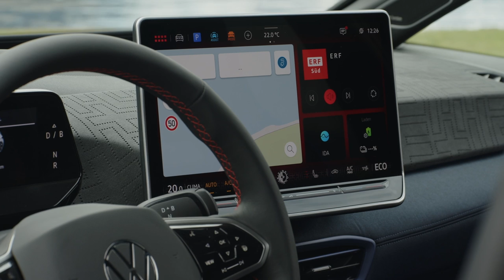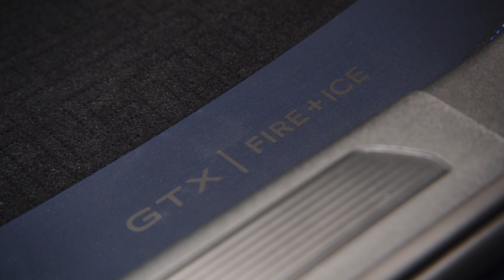New VW ID.3 GTX 2025 | FIRE+ICE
volkswagen,
volkswagen id.3,
volkswagen id.3 gtx,
volkswagen id.3 gtx fire+ice,
volkswagen id.3 2025,
id 3 volkswagen,
2025 volkswagen id.3,
volkswagen id 3 review,
2025 volkswagen id.3 interior,
2025 volkswagen id 3 review,
volkswagen id 3 2025 interior,
volkswagen id3 2025 interior,
volkswagen id,
volkswagen id3,
volkswagen gtx